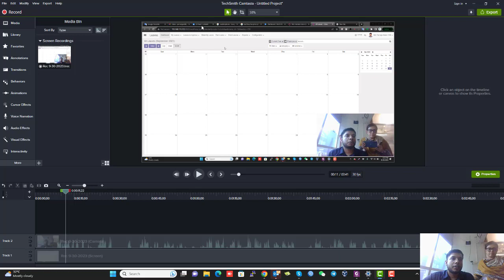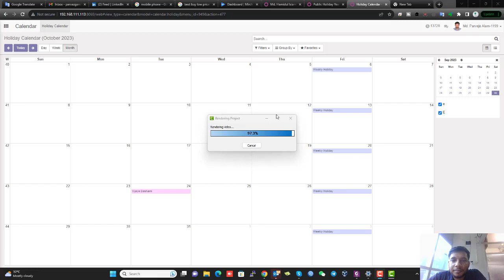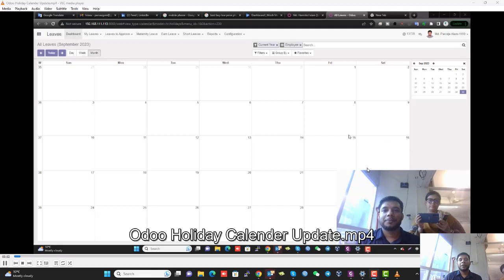Camtasia Video File Export: A Step-by-Step Guide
In the world of video editing and content creation, Camtasia is a powerful tool that allows you to craft professional and engaging videos. Once you've put your heart and soul into creating your masterpiece, the next crucial step is exporting it in the right format for your audience. In this tutorial, we'll take you through the Camtasia video file export process, step by step.

In this comprehensive guide, we will cover the following key areas:

Understanding Export Formats: We'll start by explaining the different export formats and their significance, so you can choose the one that best suits your needs.

Setting Export Parameters: Learn how to configure export parameters like video resolution, frame rate, and audio quality to ensure your video looks and sounds just as you intended.

Choosing Output Locations: Understand how to select the output folder or location where your exported video will be saved.

Exporting for Various Platforms: We'll guide you through exporting your video for specific platforms like YouTube, Vimeo, or social media.

Export Options and Presets: Discover how to use export presets to streamline the process and save time.

Customizing Watermarks and Captions: Learn how to add watermarks or captions to your video during the export process.

By the end of this tutorial, you'll have the knowledge and skills to export your Camtasia videos in the most suitable format and quality for your intended audience or platform.